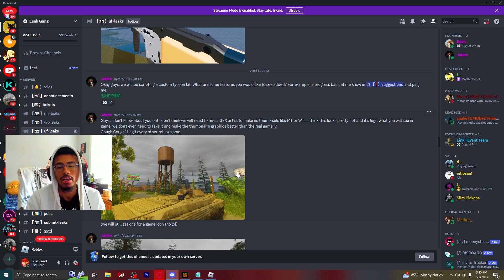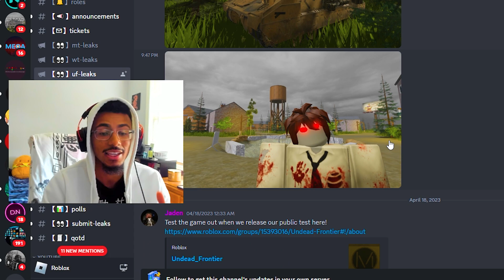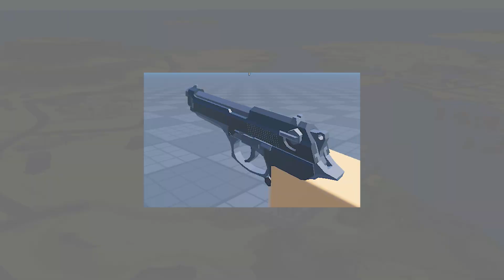HOW TO GET ALL HUGE MAJOR LEAKS FOR MILITARY TYCOON & MORE (FACE CAM)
In this video, I show how to get all Huge Major Leaks in Military Tycoon in Roblox!!

💻Roblox User: YTSusBreed
PC SPECS:
-GEFORCE RTX 3080ti STRIX
-64 Gig Ram/Memory
-i9-11900K Processor
-3 Fan Corsair Water Cooler
-9 Corsair Fans